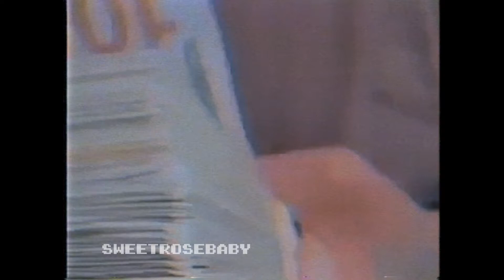[FREE] "Street Orchester" - Fivio Foreign x Dusty Locane UK Drill Type Beat [prod. by SweetRoseBaby]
THIS BEAT IS ONLY FREE FOR NON PROFIT USE, TO UPLOAD ON STREAMING PLATFORMS IT MUST BE PURCHASED

"Street Orchester" - Fivio Foreign x Dusty Locane UK Drill Type Beat